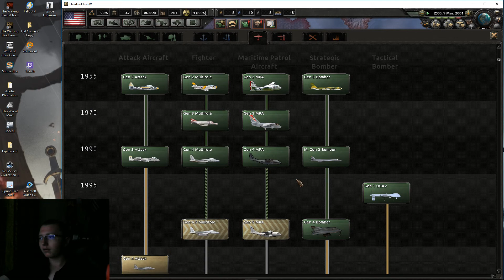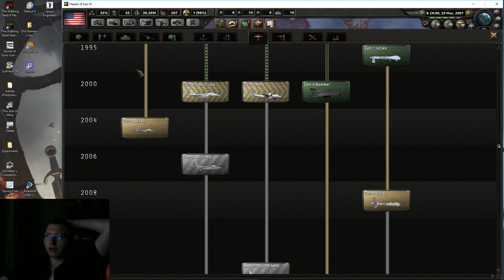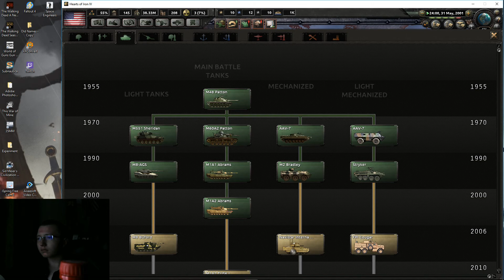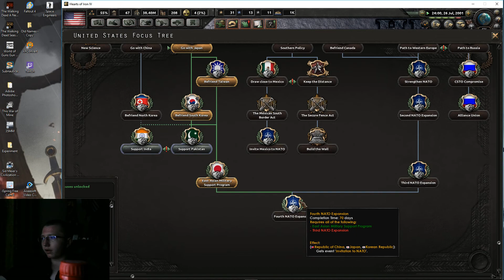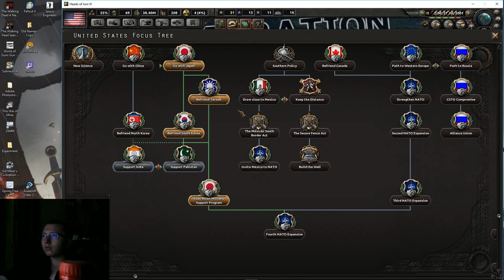HOI4/M-Dawn- USA- Episode 6- 9/11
Intro- Welcome back to my Millennium Dawn mod playthrough of the USA! Obviously the formation of METO did not stop 9/11 from happening. On that awful day, America suffered the worst attack on its soil in its' entire history.